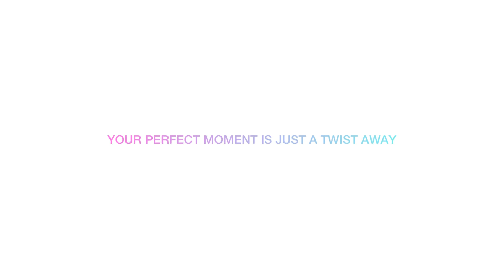PRIMEPURE Gender Reveal Powder and Heart Confetti Cannons